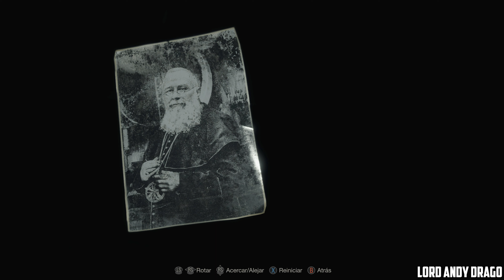Resident Evil 4 Remake PC | Campaña no Comentada | Capítulo 5 | (4K)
Empezamos la campaña del juego, esta vez sin comentario.